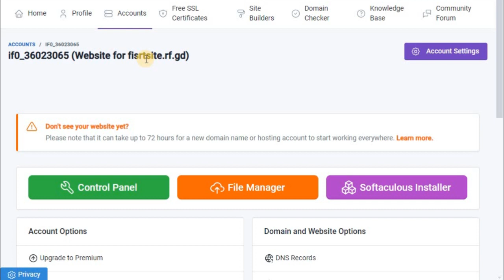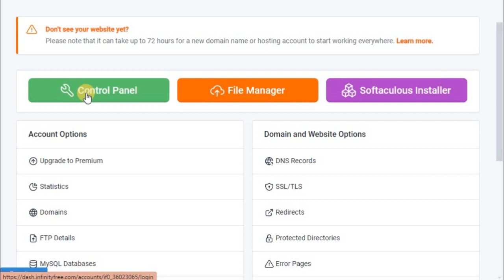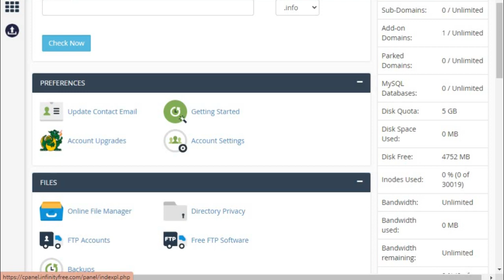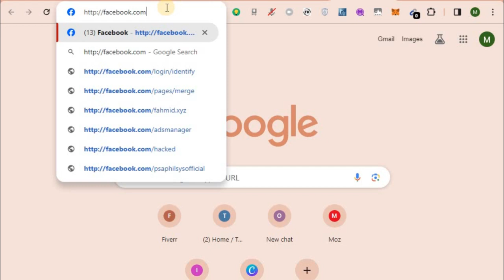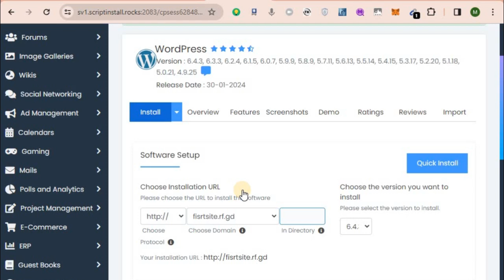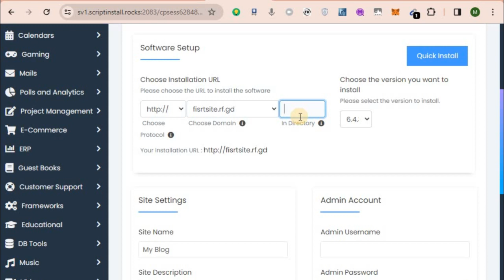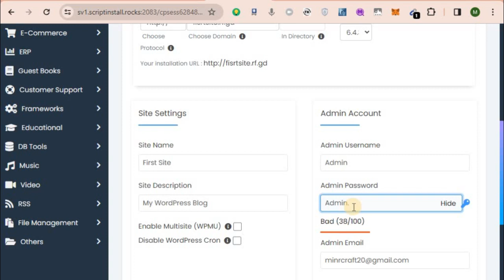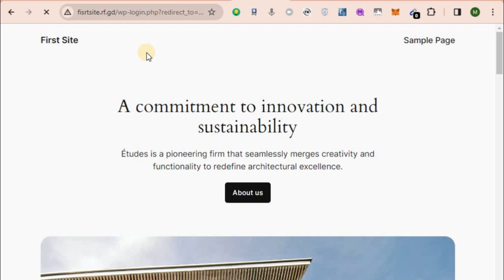how to install wordpress in cpanel manually step by step 2024